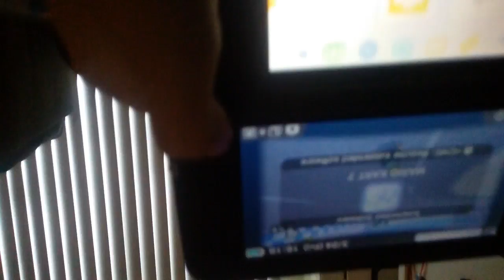Mario kart pt 2